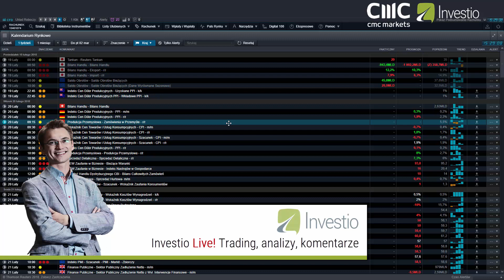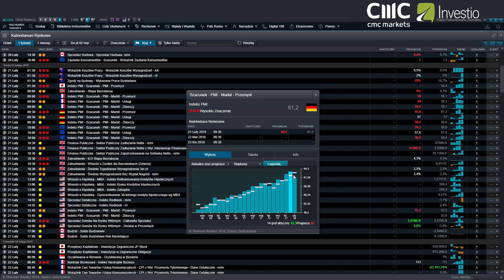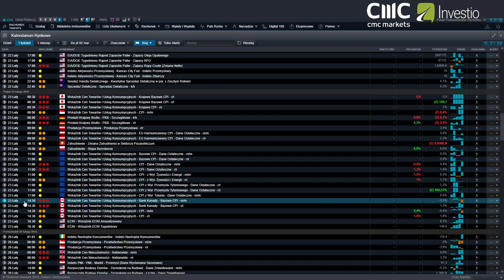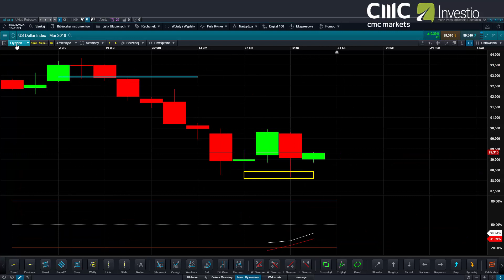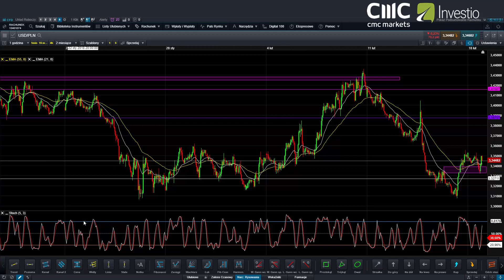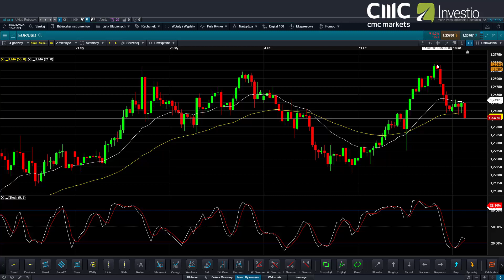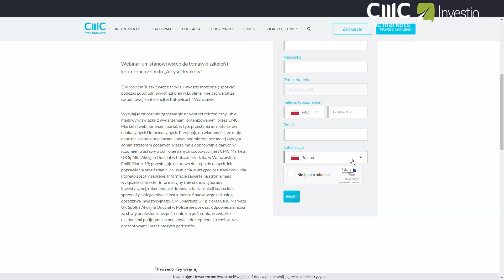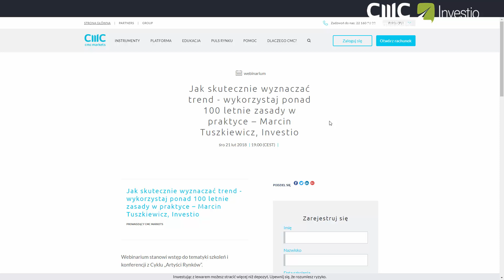Tygodniowy Przegląd Rynkowy - 19.02.2018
Tygodniowy Przegląd Rynkowy to cotygodniowa porcja najważniejszych informacji z rynków akcji, indeksów i walut przygotowana dla CMC Markets przez serwis edukacyjny Investio.